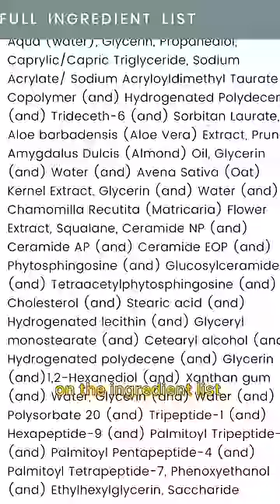My Brutally Honest Review Of Kriti Sanon’s Skincare Brand - Hyphen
Have you tried the products from Kriti Sanon’s brand, Hyphen?

 I was sent the products in PR to try out about ten days back, to be able to share my unbiased feedback with my community and this is how I feel so far from the time that I’ve tried the products.

The brand has also been extremely kind to take my feedback into account which I really appreciate. It’s extremely rare to find beauty brands who take their feedback into consideration and work towards improving. I hope they come back with something more exciting. I’ll be waiting - but for now, this is my brutally honest review. I hope you all found it helpful.

 ⏺️ COMMON FAQs

 • How to read the ingredient list and know the ingredient quantities?

 The ingredient list is (and should be) in descending order, meaning the ingredients with the highest percentage would be the initial 5-8 ingredients followed by the ones that are lesser. Usually after that mark, most ingredients are under 1% and hence below the therapeutic index - meaning they aren’t substantial enough to provide therapeutic benefits.

• Are they preg/BF safe?

 I’ve not tried their Golden Hour Glow Serum yet due to the fact that it contains alpha-arbutin which isn’t safe during pregnancy, so at this point, I will not be able to comment on that particular product.

 The sunscreen may or may not be pregnancy/BF safe depending on if you’re comfortable using chemical sunscreens during pregnancy (you can check with your doctor). It doesn’t have oxybenzone. If I had to pick ONE product that I liked the most from the entire range, it would definitely be the sunscreen. It might not be ideal for very oily skin but if you like that glowy, dewy, moisturiser finish - you’ll like using this!

 The barrier repair creams may be pregnancy/BF safe. They do not contain any ingredients that maybe problematic for preg/BF women.

• My nail paint shade and outfit details?

 My nails are gel nail extensions. The dress is from @zara (2-3 years old).